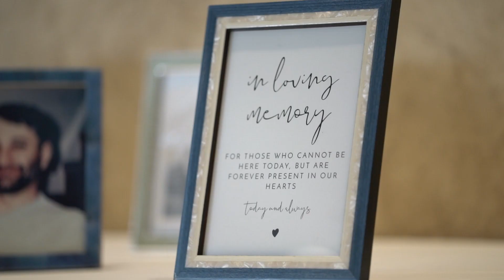Neetasha & Michael | White Oaks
What a pleasure it was to capture Neetasha & Michael's amazing day in Niagara!